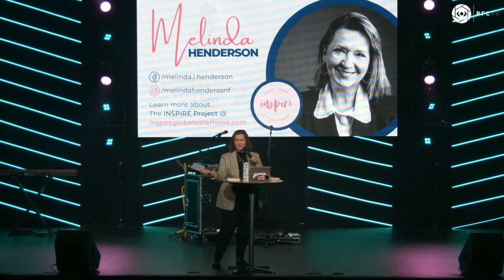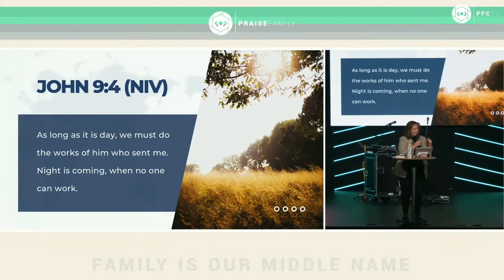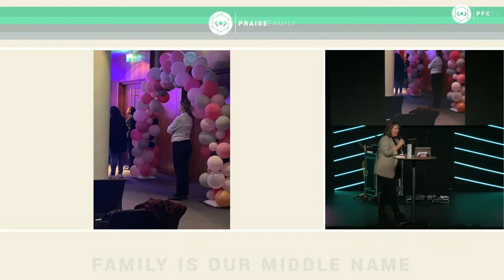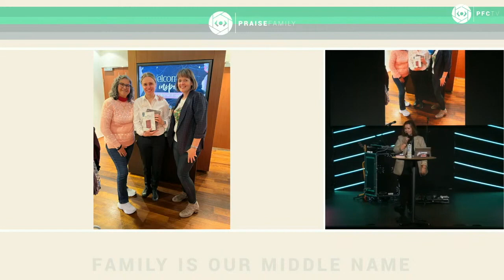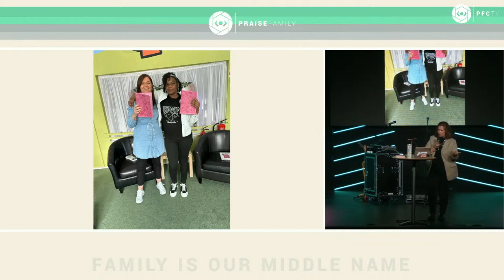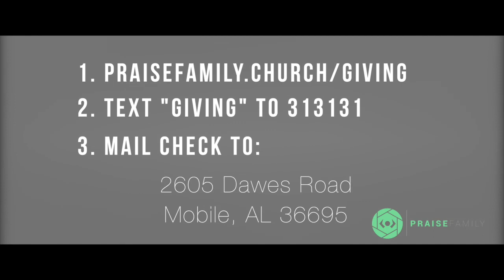Praise Family Church 101923 - Missions Is Normal